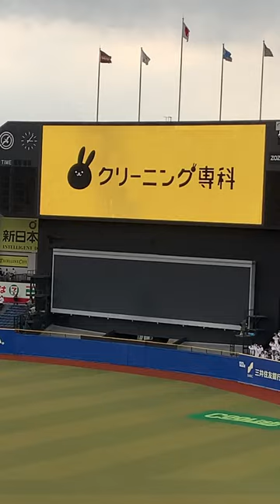27田村龍弘選手登場曲 群青/YOASOBI 2023年4月8日 ZOZOマリンスタジアム 千葉ロッテマリーンズvs楽天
27田村龍弘選手登場曲
群青/YOASOBI
2023年4月8日
ZOZOマリンスタジアム
千葉ロッテマリーンズvs楽天